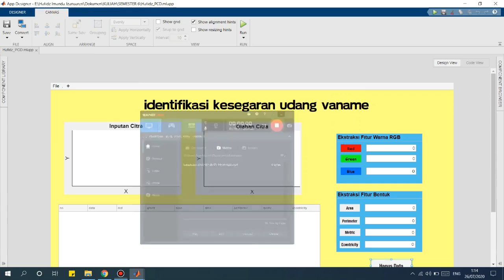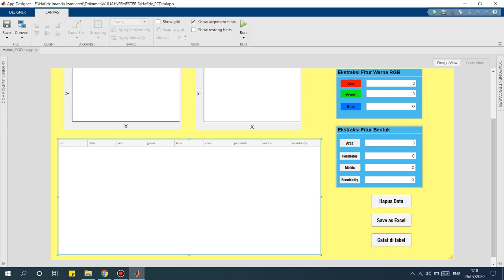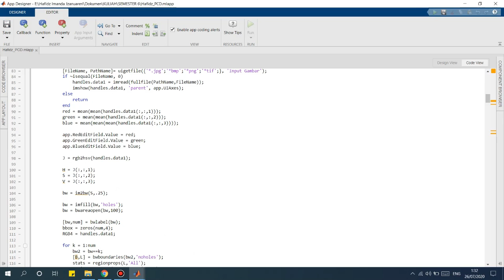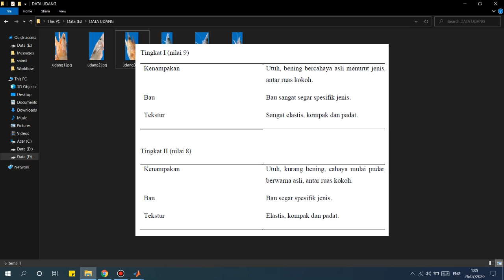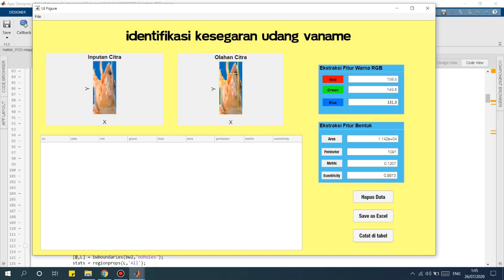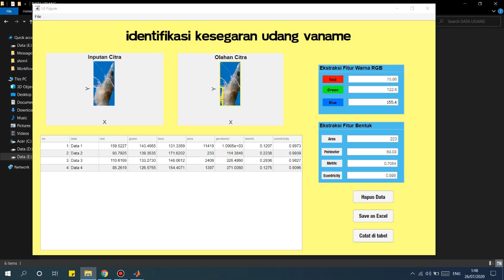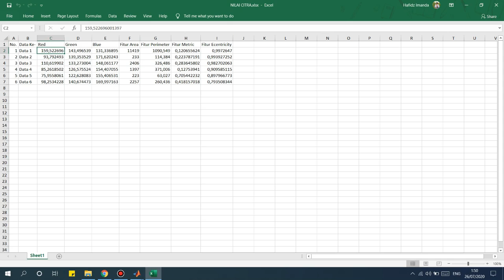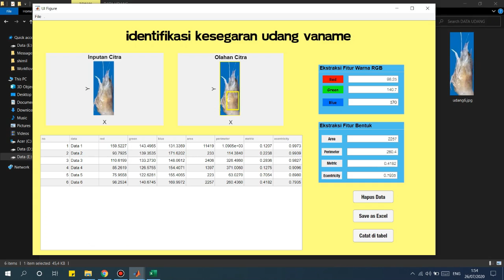Workshop Sistem Cerdas Pengolahan Citra Digital - Tingkat Kesegaran Udang Vaname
Tugas Workshop Sistem Cerdas Pengolahan Citra Digital
Nama: Hafidz Imanda Jzanuareri
NIM: E41170757
Golongan: B